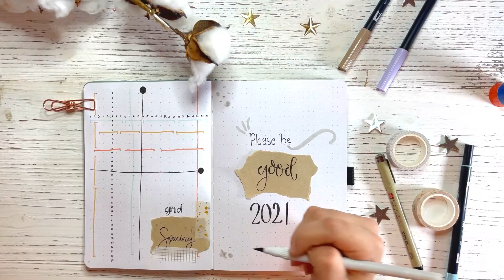2021 bullet journal SETUP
Hey everyone welcome back to another video today is another wonderful day because 2021 is almost here an it’s so exciting to start fresh with a nice new and clean bullet journal. For my inspiration this month was AmandaRachLee’s 2020 bullet journal setup and I added some purple highlights as well as some tan coffee brown brush elements as well. For the bullet journal and washi tapes used were from shop AmandaRachLee. It’s a great brand and it feels like really high quality paper when writing.

Supplies
Micron PN
Tombow dual brush pen (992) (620)
A grey brush pen

Editing
LumaFusion
iPhone
Ring light
Desk light
Background from Hobby Lobby